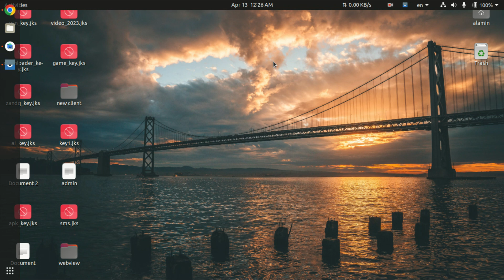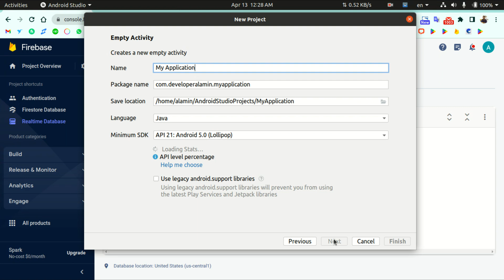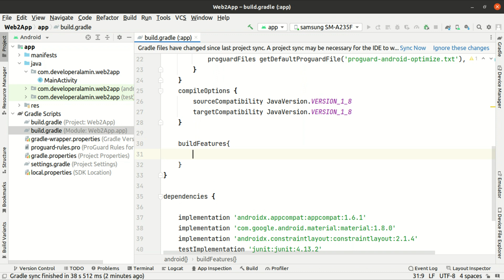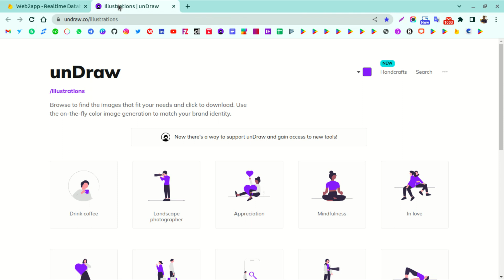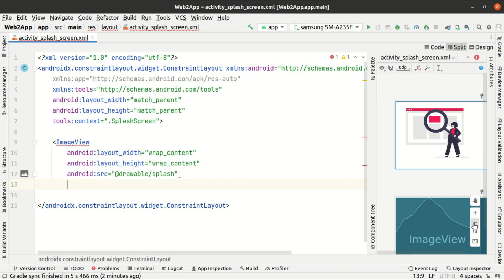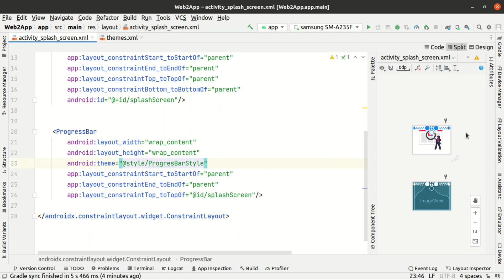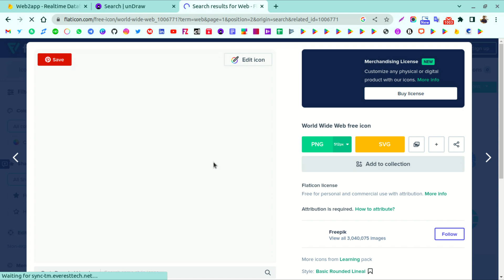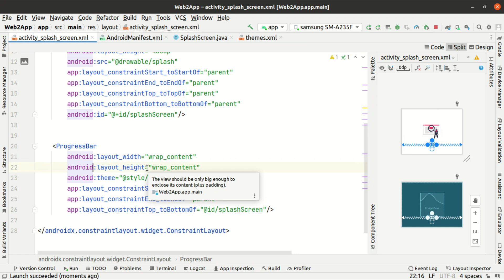Webview in Android Studio - Create splash screen in java